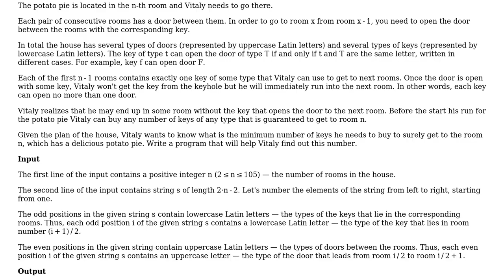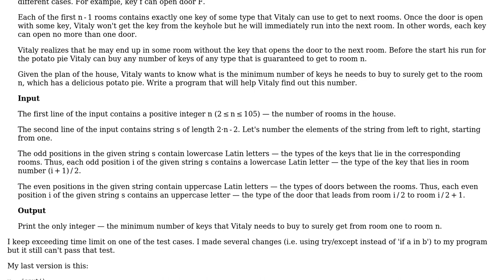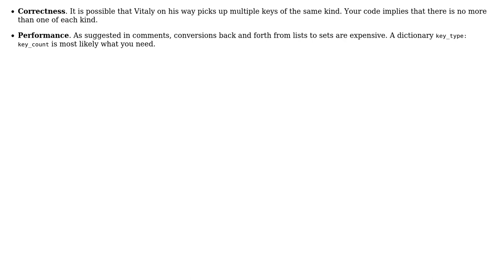Vitaly & Pie Programming challenge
With thanks & praise to God, and with thanks to the many people who have made this project possible! You are responsible for your own actions.